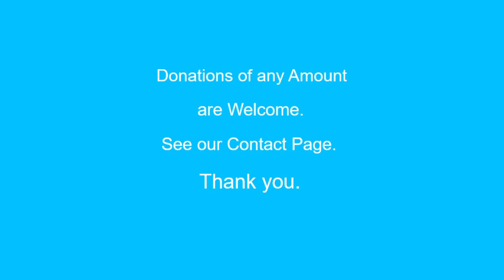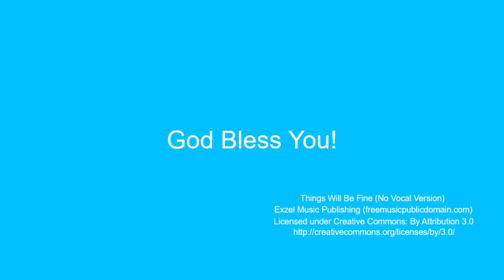Holy Spirit Series Part 3 The Fruit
The Fruit of the Holy Spirit... every Believer has the Fruit in you!